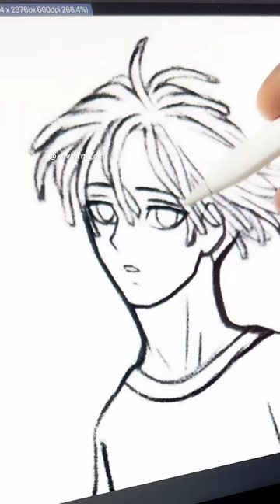📼 iPad Pro + Clip Studio PAINT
My new 90s Anime Style Animation with iPad Pro and Clip Studio PAINT app for iPad 😎